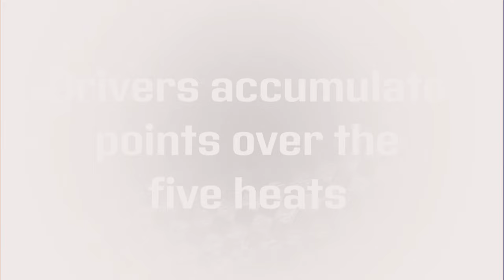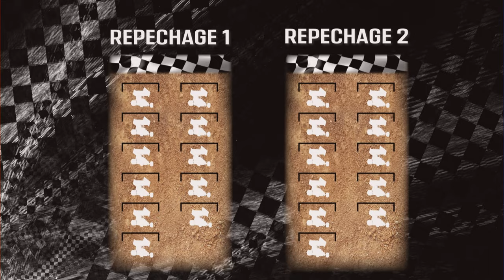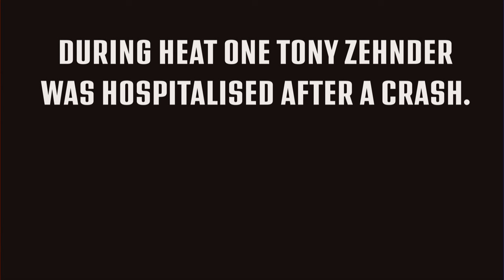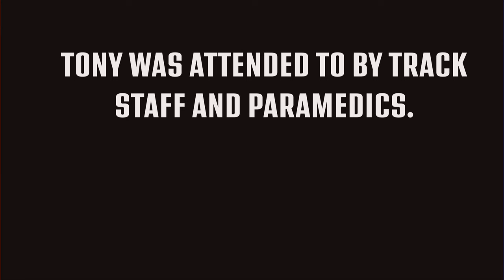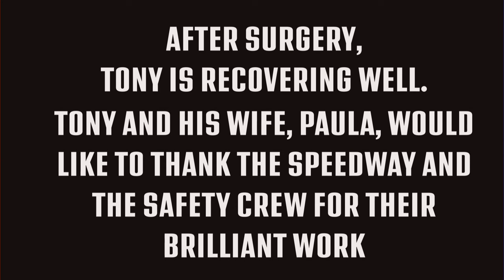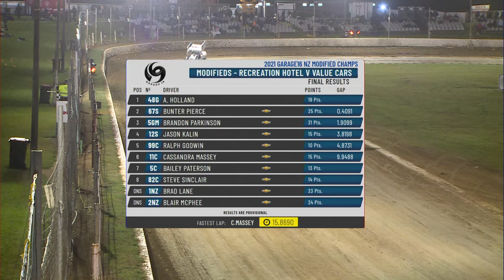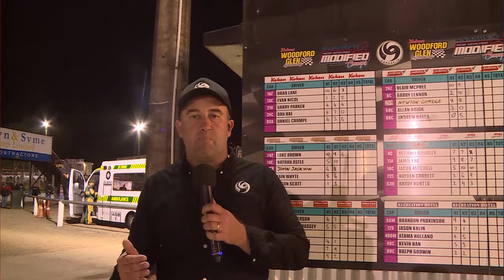2021 NZ Modifieds Night 1 - Ko-ken Woodford Glen Speedway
Fullcoverage of Night 1 of the 2021 New Zealand Modified Championships including all support classes